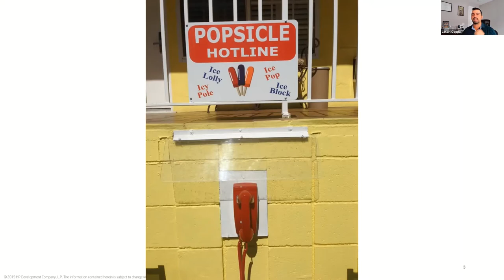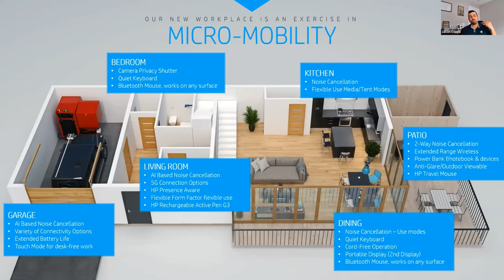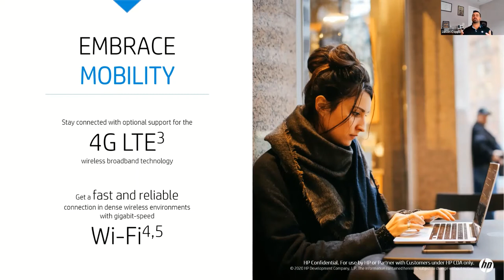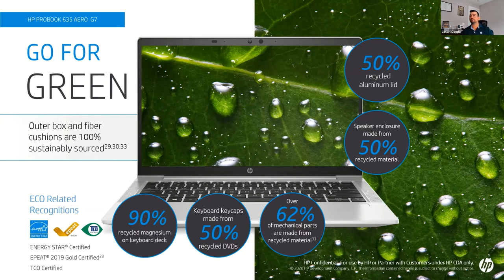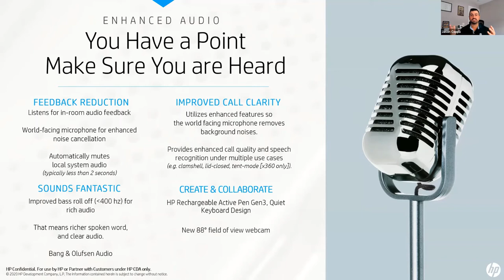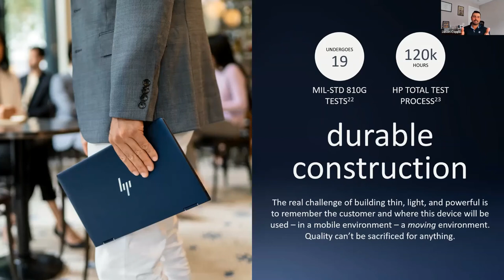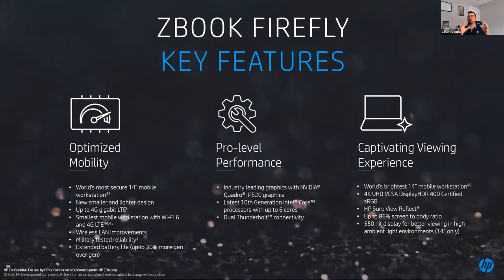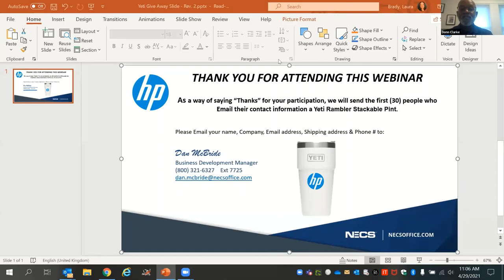HP PC Innovation Webinar April 2021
This HP Webinar discusses the latest innovations in HP laptops which provide new technologies for a changing and more mobile business environment.